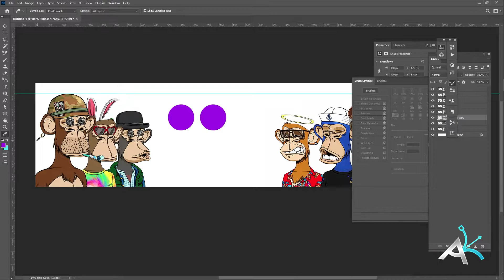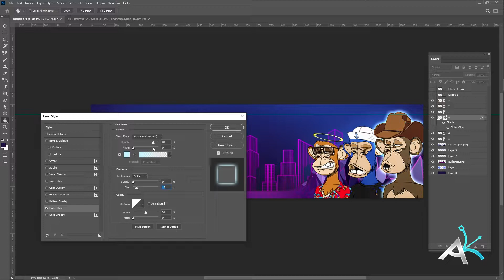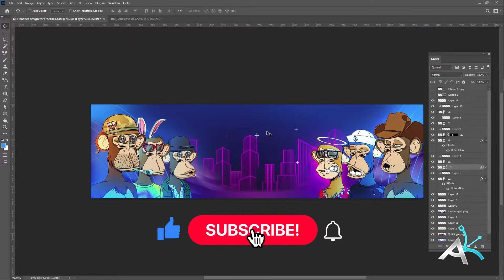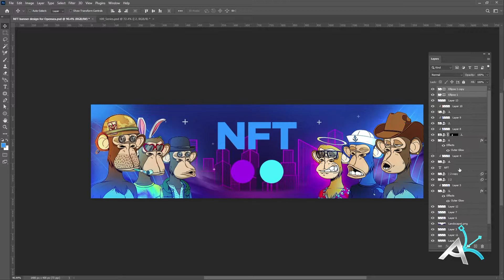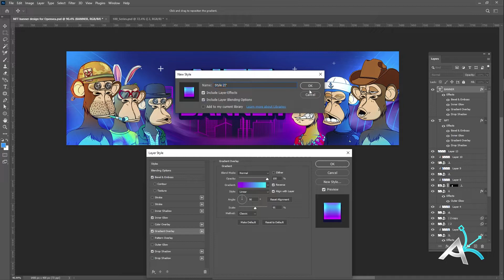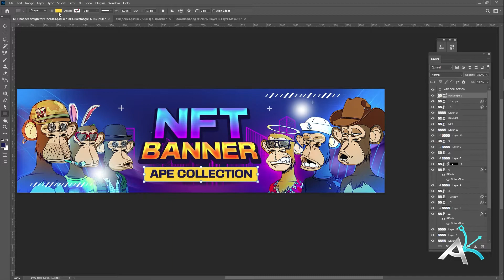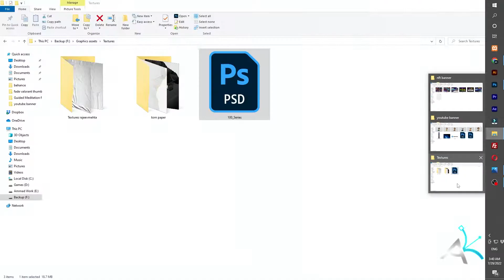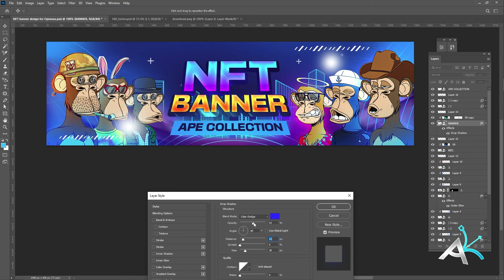NFT BANNER Design for Opensea in Photoshop CC | Speed Art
Hey guys, I am going to create an amazing Opensea banner design in photoshop.
I hope you will like the tutorial. if you have any questions you can comment here